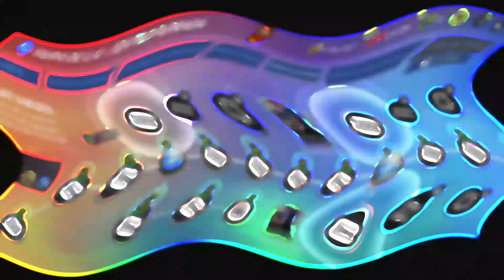👀👍 CONSEJOS Y RECOMENDACIONES PARA SUBIR GRL - BAJONES DEL MERCADO, PLANTILLA Y MÁS - FIFA MOBILE 22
Y BUENO FAMILIA169 HOY TENEMOS EL PRIMER VIDEO DE MI PLANTILLA PARA COMENZAR ESTA TEMPORADA DE FIFA MOBILE 22, PLANTILLAS SIN METER DINERO Y QUE CADA VEZ VA AGARRANDO FORMA, AUNQUE CLARAMENTE HAY QUE HACER MEJORAS.

ESPERO DISFRUTEN ESE VIDEO COMO SIEMPRE INTENTANDO VARIAR EL CONTENIDO Y TRAER LO MEJOR

SI TE GUSTA LA IDEA DE LA SERIE DEJA TU LIKE Y COMENTA UNA FUTURA POSICIÓN PARA UN FUTURO VIDEO DE ESTA MISMA SERIE

NO OLVIDEN COMENTAR QUE VIDEOS LES GUSTARÍA QUE ESTUVIERA SUBIENDO EN LOS PRÓXIMOS DÍAS Y GRACIAS POR TODO EL APOYO

SI LES GUSTA LA IDEA DE LA SERIE NO OLVIDEN DEJAR SU GRAN LIKE, YA QUE DE VERDAD AYUDA UNA BANDA Y SI ERES NUEVO POR AQUI SUSCRIBETE Y UNETE A ESA GRAN FAMILIA169.

DEJEN EN LOS COMENTARIOS QUE VIDEOS LES GUSTARIA QUE SUBIR EN LOS PROXIMOS DIAS AL CANAL, ESTRE TOPS, REVIEW Y VIDEOS DE MI TEAM.

ETIQUETAS ⚠️